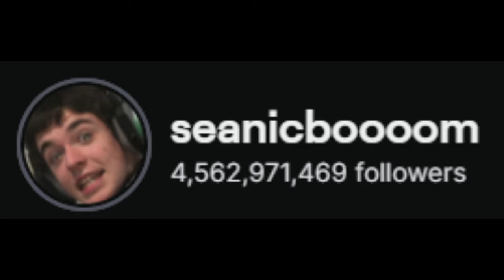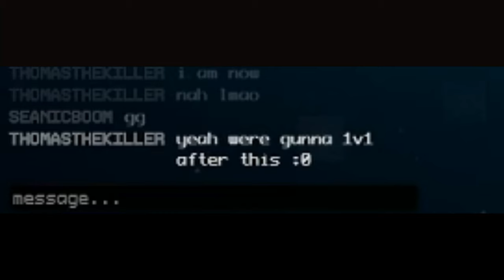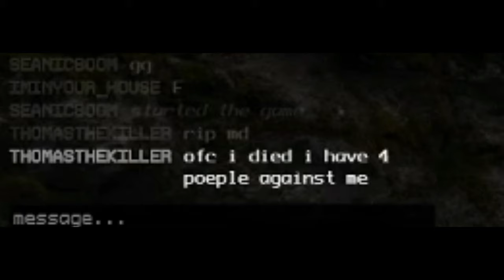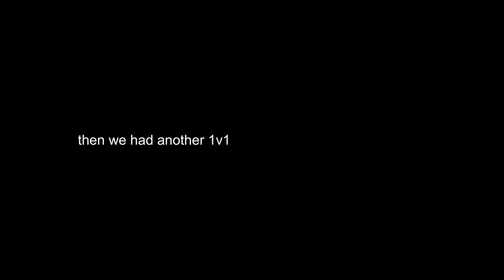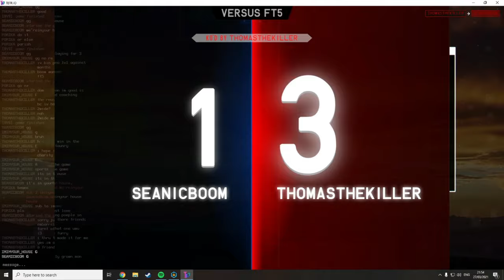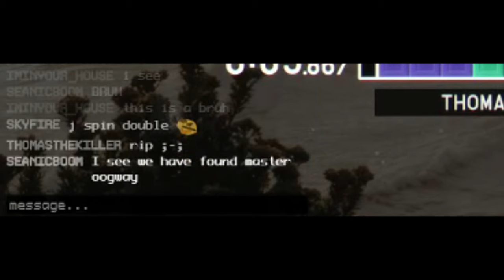TASAC gets completely OBLITERATED in Tetris by TOP PLAYERS (ft. Thomasthekiller, Skyfire)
click on this video for the video to be clicked.

epic ikr